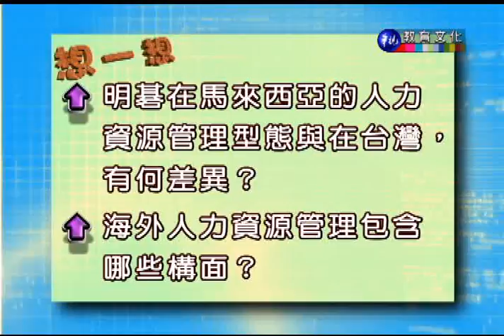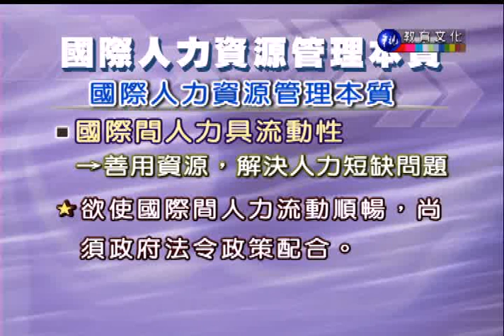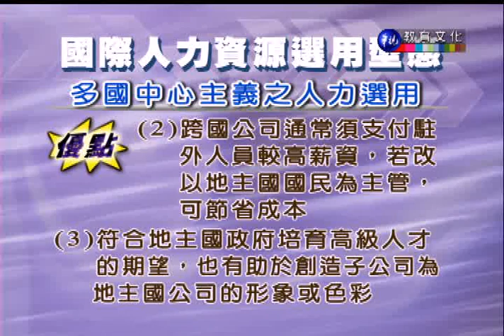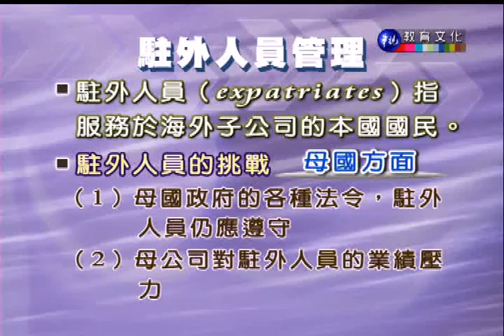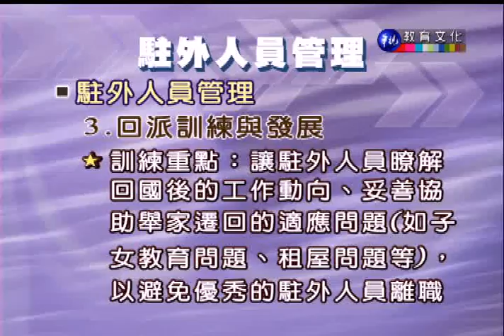國際企業管理_第18講